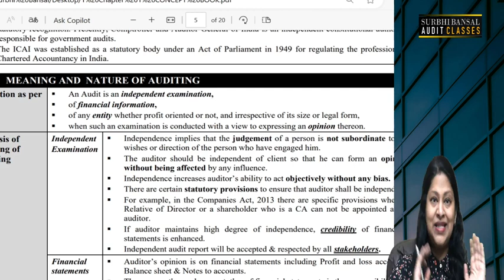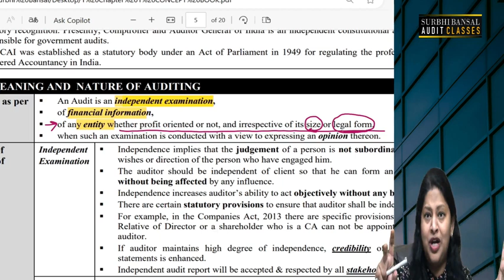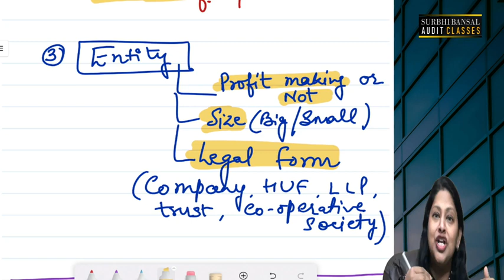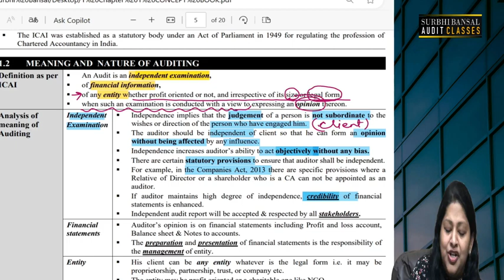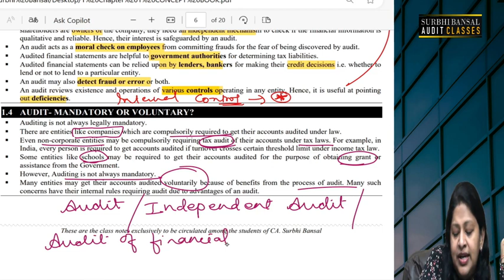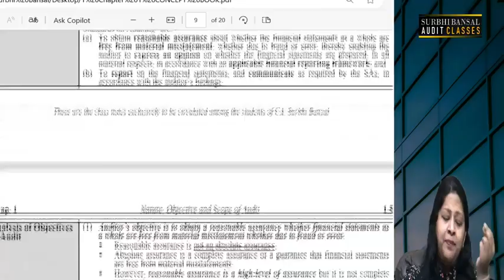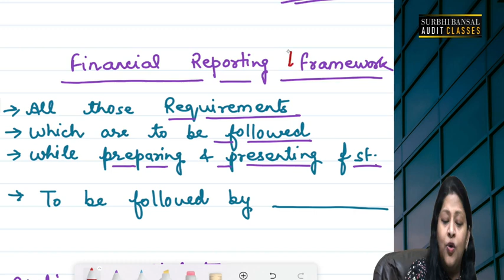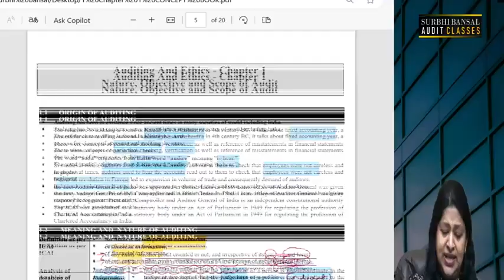01. CA Inter Auditing Ethics | Sep 2024/Jan 2025 | CA Surbhi Bansal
01. CA Inter Auditing Ethics | Sep 2024/Jan 2025 | CA Surbhi Bansal